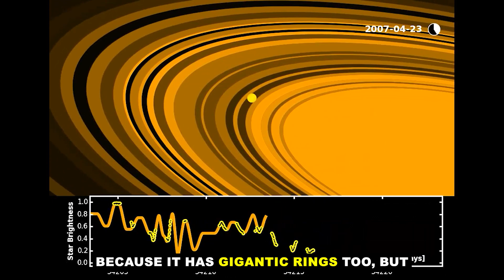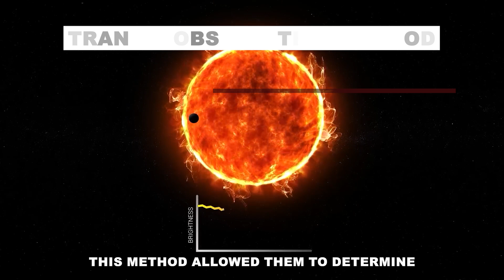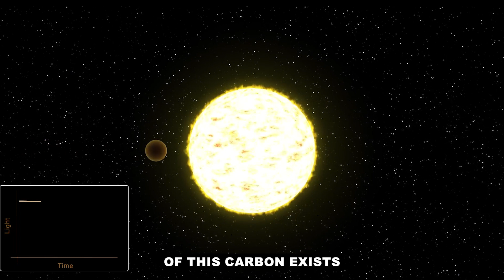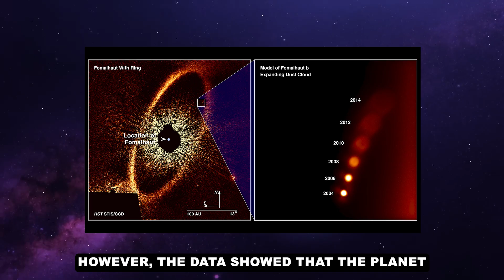5 Incredible Exoplanets with Conditions that are like Hell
Those 5 Exoplanets have Conditions that are like Hell Dive into the eerie and awe-inspiring world of the most inhospitable exoplanets in the universe with today's episode of 'The Rocket'. From rock rain to molten iron showers, these planets redefine the concept of a hostile environment. Join us as we explore planets like CoRoT-7b with its scorching temperatures and rock rains, and WASP-12b, the so-called 'Diamond Planet' being torn apart by its star.

Timestamps:
00:00 - Introduction
02:30 - CoRoT-7b: The Planet Where It Rains Rocks
05:15 - J1407b: The Giant with Massive Rings
08:00 - PSO J318.5-22: The Lonely Rogue Planet
10:45 - WASP-12b: The Doomed 'Diamond Planet'
13:30 - The Mystery of Fomalhaut b: A Planet That Never Was
16:15 - Outro and Call to Action